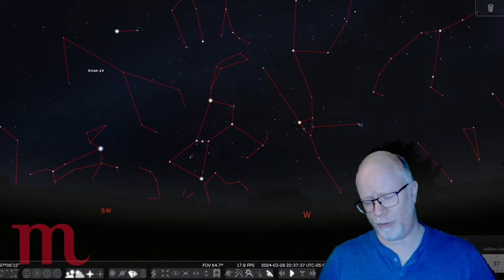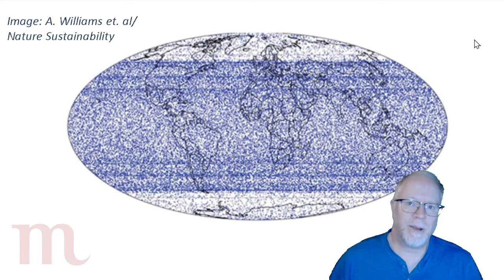Dome@Home April 2024 edition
A look ahead at the celestial events coming in April, including the April 8th, 2024 total eclipse of the Sun.